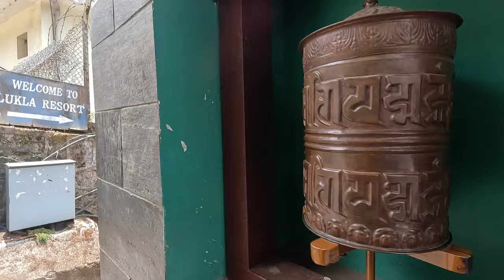Lukla, Solukhumbu [4K🇳🇵] - Virtual Walking Tour Nepal 2023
Lukla is a small town in the Khumbu Pasanglhamu rural municipality of the Solukhumbu District in the Province No. 1 of north-eastern Nepal. Situated at 2,860 metres, it is a popular place for visitors to the Himalayas near Mount Everest to arrive. ( From Wikipedia )

This video is captured in 4K HDR Dolby Vision . For best experience, view on a 4K HDR devices: (Please note that this video might still be processing the HDR metadata so check again if the HDR Tag is not available)

The entire video is shot from GoPro HERO11 and edited in Adobe Premiere Pro

So please enjoy this Virtual Walking Tour
For ASMR walking experience. Please plug in Head phones.

This channel posts the video of walking in Nepal.
I would like to share the scenery of my country through my videos.

All material in this video is original and personally recorded by Walking Firiri on location.